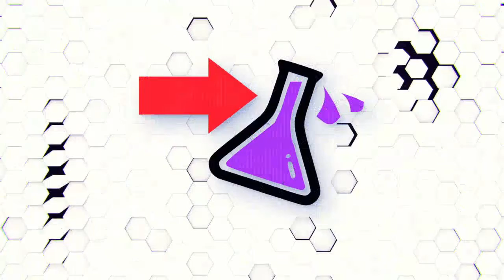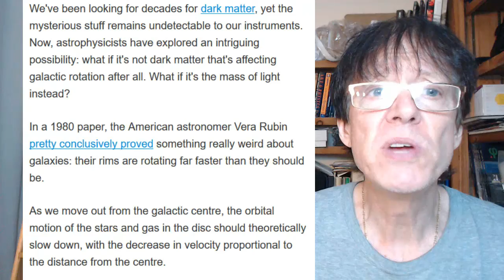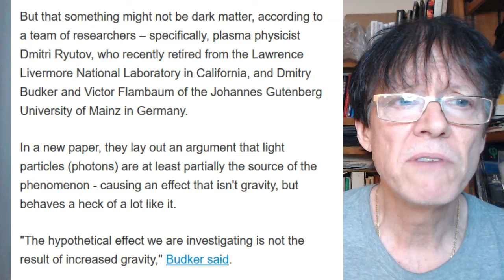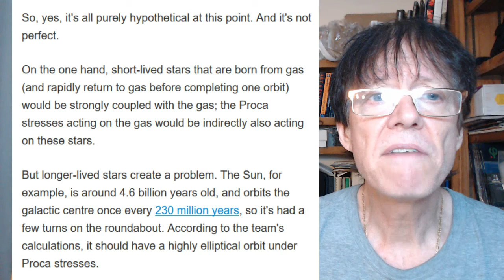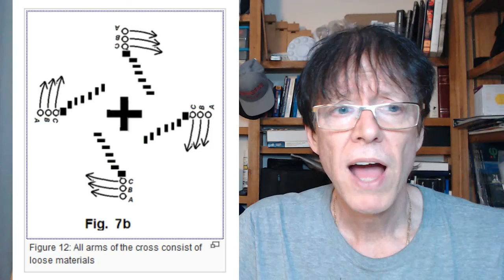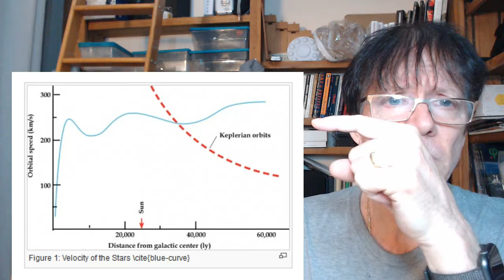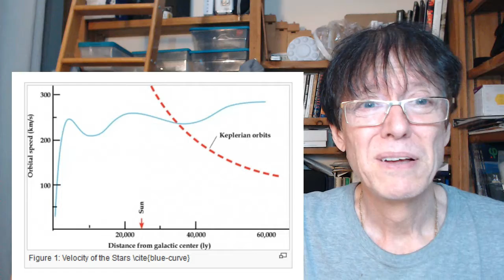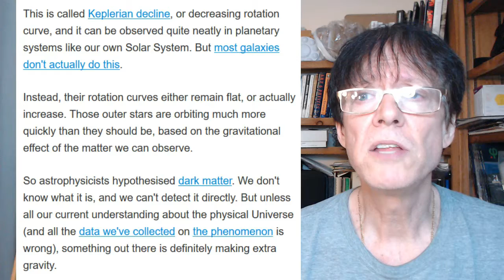Not Dark Matter, But Light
David de Hilster keeps finding mainstream scientists challenging mainstream theory but their new solutions fall flat. But their attempts are interesting in that new models are being proposed that fly in the face of mainstream physics and cosmology.